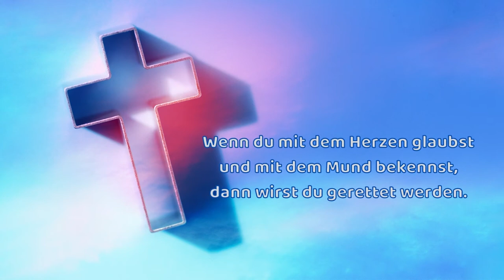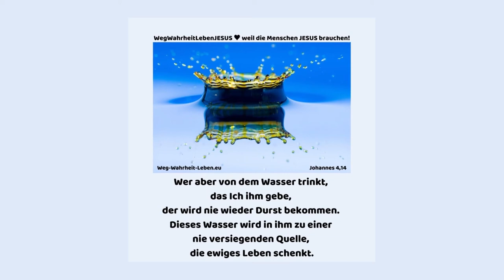Übergabe-Gebet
Das Übergabe-Gebet

JESUS CHRISTUS,
ich habe erkannt, dass Du der Weg,
die Wahrheit und das Leben bist.
Ich entscheide mich heute Dir nachzufolgen
und mein Leben Dir zu übergeben.
Ich gebe Dir heute mein Leben.
Bitte nimm meine Schuld weg
und schenke mir bitte das EWIGE LEBEN.
Ich bitte Dich um Vergebung für all meine Sünden.
Ich glaube an Dich und möchte ab heute,
ein Kind GOTTES zu sein.
Danke, dass Du mich annimmst und mich erlöst, rettest und mir das EWIGE LEBEN schenkst.
Nimm mich als Deine Dienerin und setze mich dort ein, wo Du es für richtig hältst.

DANKE für Deine Gnade!
So sei es und so IST es!
Im Namen JESU CHRISTI ♥
Amen

✝️ Johannes 11,25-27
25 JESUS spricht zu ihr: ICH bin die Auferstehung und das Leben. Wer an Mich glaubt, wird leben, auch wenn er stirbt (Anm.: denn er wird nach seinem Tod wieder auferstehen und weiterleben)
26 und jeder, der lebt und an Mich glaubt, wird in Ewigkeit nicht sterben (Anm.: weil er im Moment des Glaubens ewiges Leben bekommt, das er nie wieder verlieren kann). Glaubst du das?
27 Sie spricht zu Ihm: Ja, Herr! Ich glaube, dass Du der CHRISTUS bist, Der SOHN GOTTES („Sohn“ bedeutet „wesensgleich mit“), Der in die Welt kommen soll.

✝️ Johannes 14,6
JESUS antwortete: